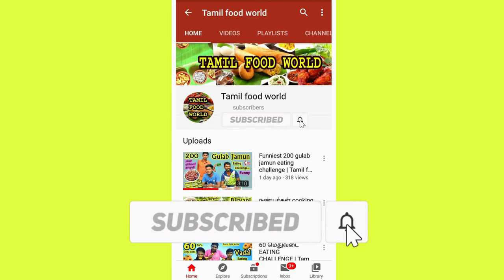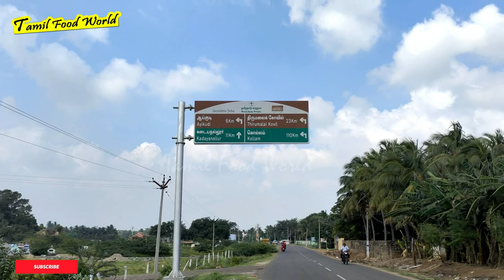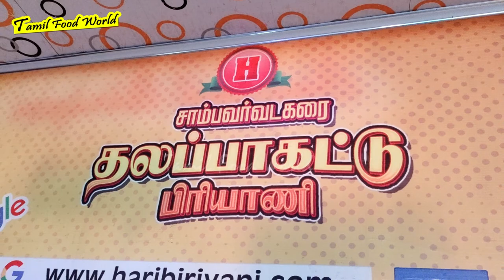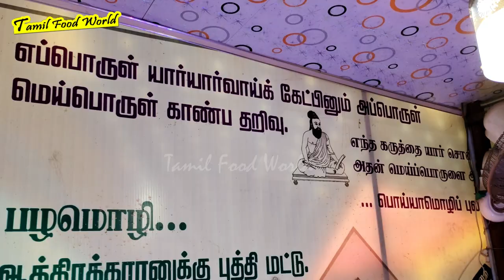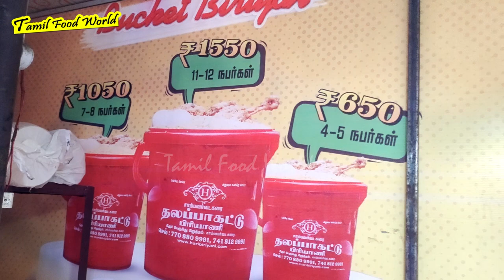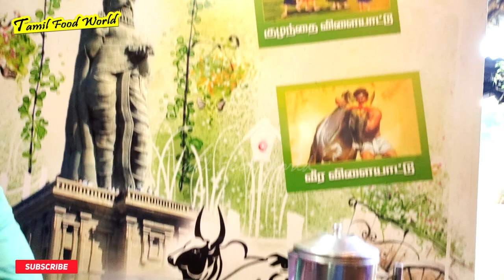சாம்பவர் வடகரை தலப்பாகட்டு பிரியாணி Hotel Review | Biryani Review tamil | Tamil food world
Welcome friends
This Video - New Year Special Thalapakattu Biryani Hotel Review
                      Food Review Video. Biryani Review tamil

Testing  : Ponsekarkutty.
Thanks for : Ponsekarkutty - Mookkiah raja - Moonal raja - Velkani.

 Order & Any Details
Hotel Hari Biriyani ( Sambavar Vadakarai )
Tenkasi District.

Review  and Challenge ...
Any Details Contact
Whatsapp or Call : Anish - 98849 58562
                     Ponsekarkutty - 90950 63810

thanks for watchig full video and support.. Friends and Viewers & Subscribers...